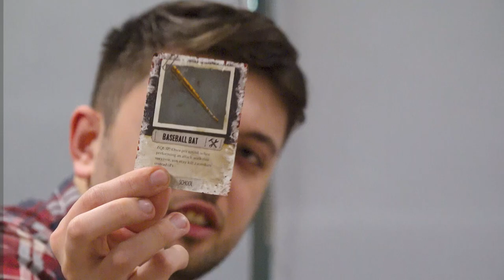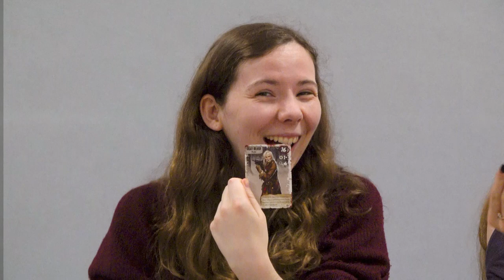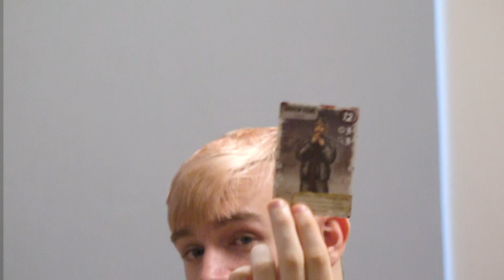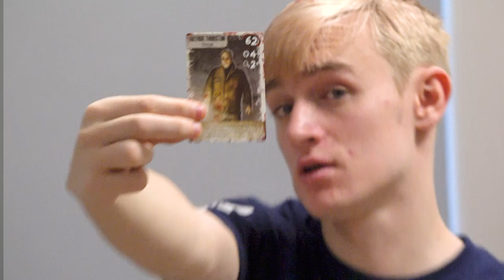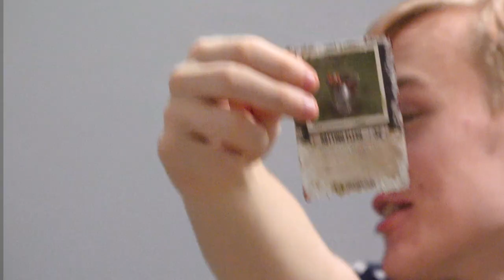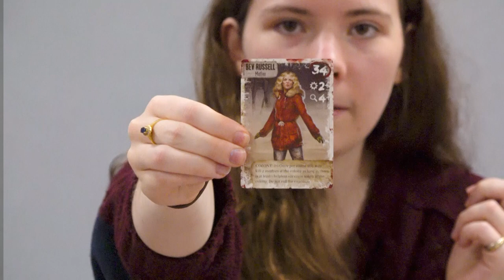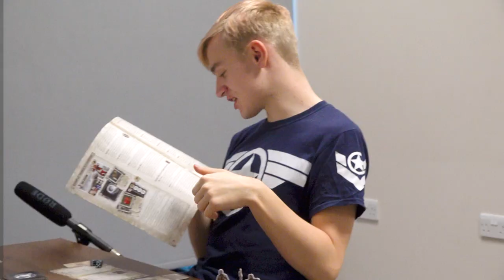Forge Presents...All Aboard | Level 2| Dead of Winter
In this episode of All Aboard, our regulars Tom Buckland and Paige Cockbain are joined by guests Connie Coombs and Luke Baldwin in a effort to survive a mass of zombies and lack of supplies around.

Production, Tech and Editing Team: Chelsea Burrell & Will Kirkpatrick